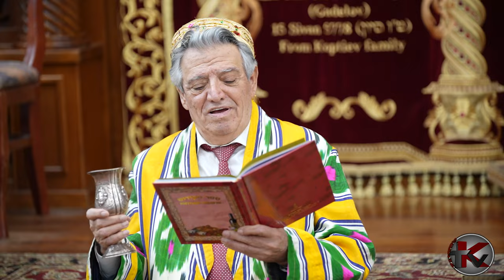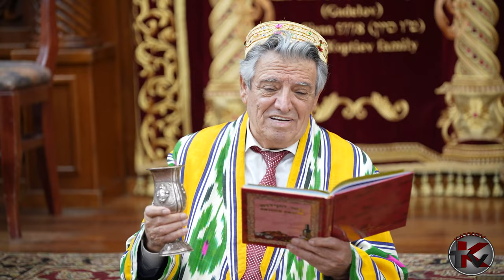Passover Medley Bukharian Style April 2023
Produced, Filmed & Edited by Kaykov Media Studios 2023